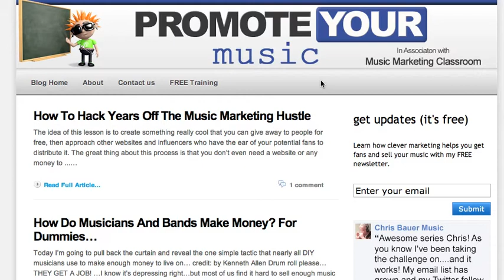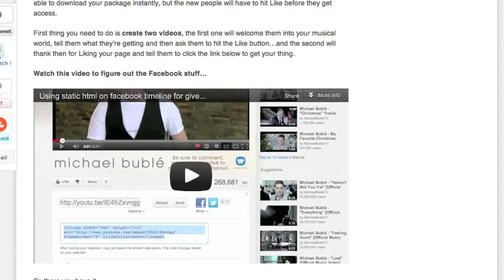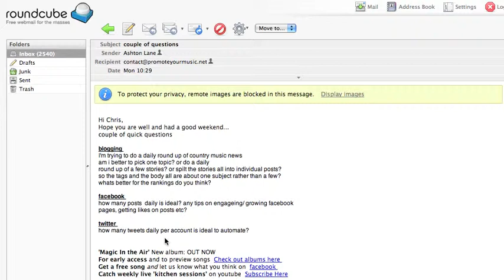Music Marketing Questions On Blogging, Facebook and Twitter